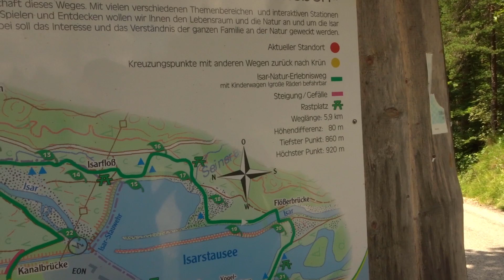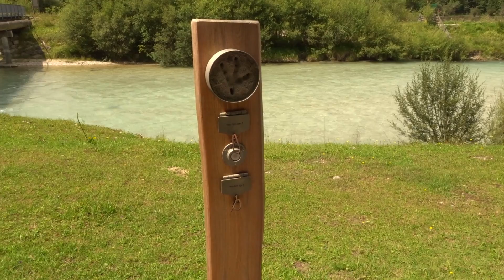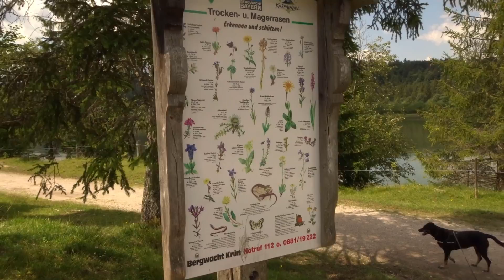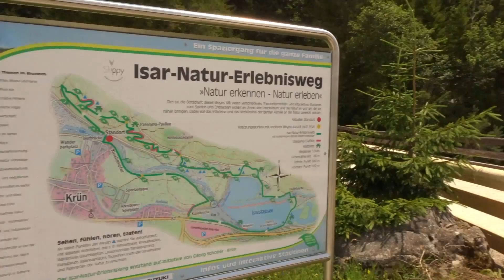Isar Natur Erlebnisweg | Wanderung | Traumpfade in der Alpenwelt Karwendel | Lucky Camper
Wir wandern auf dem ISAR-NATUR-ERLEBNISWEG!

Ausgangspunkt:
Isarbrücke oder am Stausee in Krün

Dauer/Länge
4:00h / ca. 5,9 km

Anforderungen:
Isarbrücke bis Eingang Hüttlebachklamm (Tafel 1-11) ist anspruchsvoll.
Einfachere, verkürzte Variante ist ab Isarbrücke auf den Forststrassen Richtung Hüttelbachklamm (ab Tafel 11) über Stausee und Kieselsteinlehrpfad zurück zur Isarbrücke.
Geeignet für Kinderwagen und natürlich auch für Hunde.

Unser Equipment